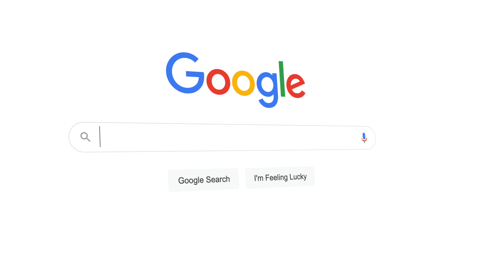Tory Lanez Trial (REACTION)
Instagram.com/JayDamageDesigns
Facebook.com/JayDamage
Twitter.com/JayDamage
TikTok.com/@jaydamage